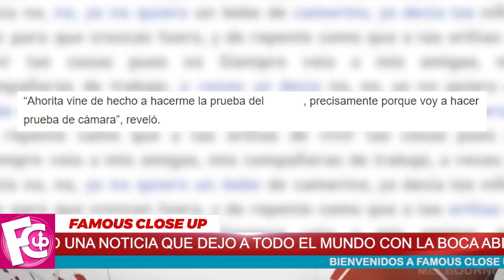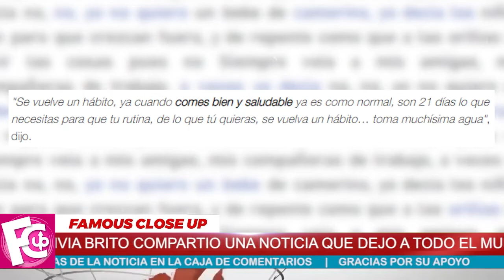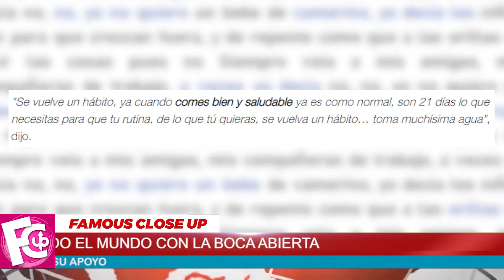💥😲 𝗧𝗿𝗮𝘀 𝗲𝗹 𝗘𝘀𝗰𝗮𝗻𝗱𝗮𝗹𝗼 LIVIA BRITO 𝗡𝗼𝘀 𝗦𝗼𝗿𝗽𝗿𝗲𝗻𝗱𝗲 😬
Livia Brito destacó que el confinamiento y el tiempo le ha ayudado para mantenerse alejada de los escándalos